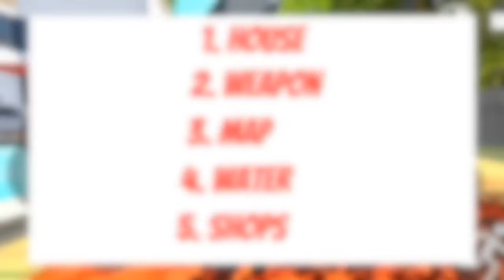REAL VS INDIAN GTA 5❤️ || FULL FUNNY 😂🤣|| COMPARISON VIDEO💯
REAL VS INDIAN GTA || FULL FUNNY 😂🤣|| COMPARISON VIDEO

First of all I thank you all ❣️